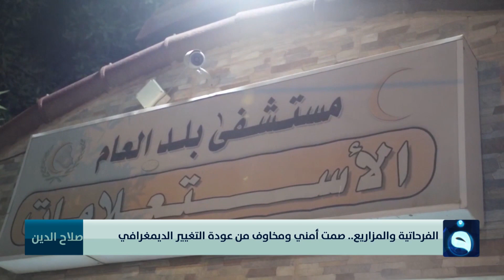الفرحاتية والمزاريع.. صمت أمني ومخاوف من عودة التغيير الديمغرافي | تقرير : غرفة الأخبار